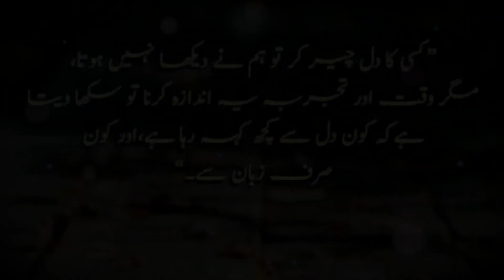05 Glimpses Nimrah Ahmad | jannat kay pattay | Novels